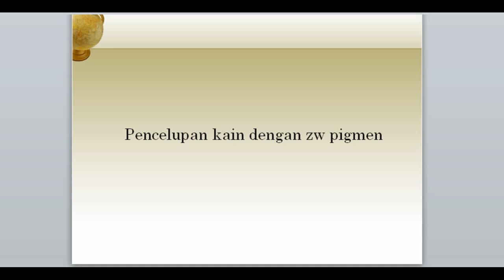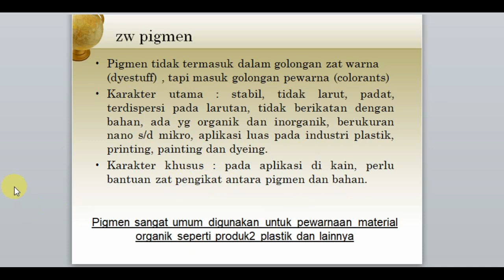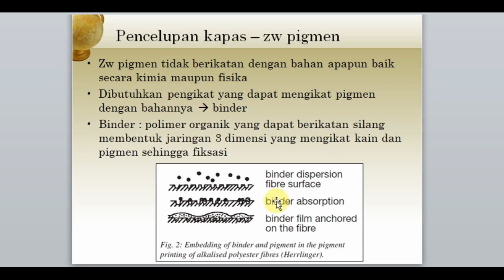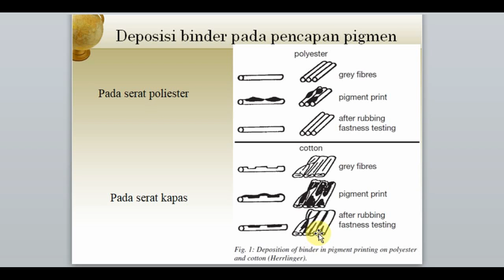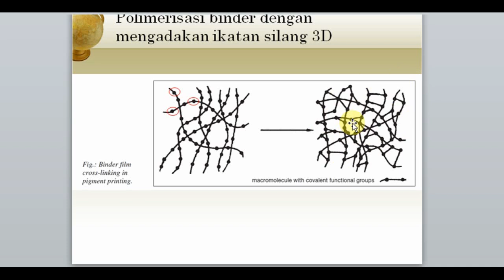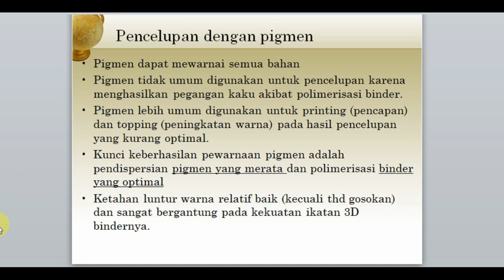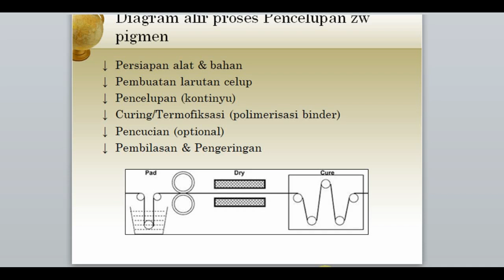[KimiaTekstil] Praktikum Pencelupan 1 : Materi pencelupan dengan zw pigmen.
Pada video ini berisi pengarahan mengenai zat warna pigmen dan panduan praktikum pencelupan zat warna pigmen